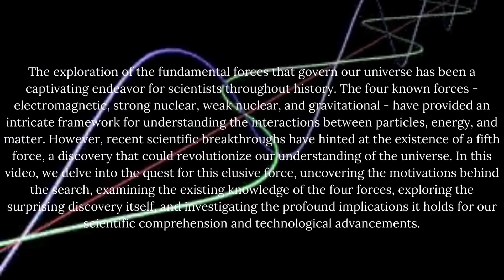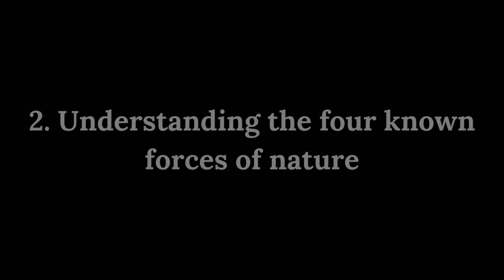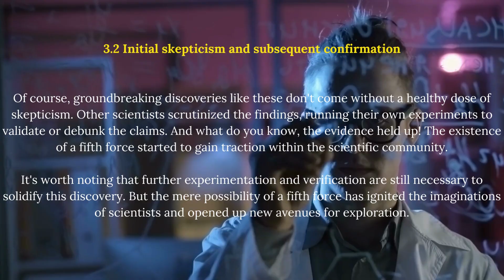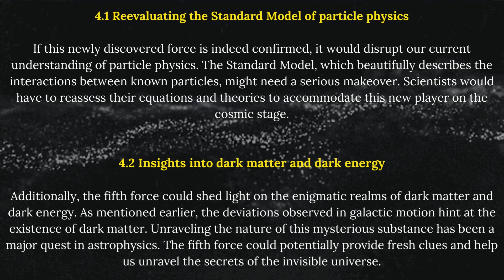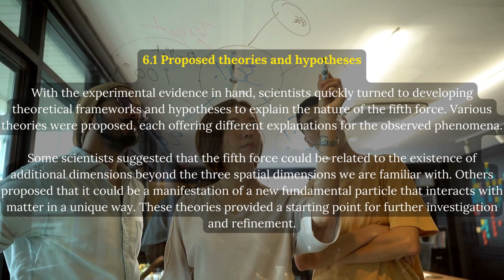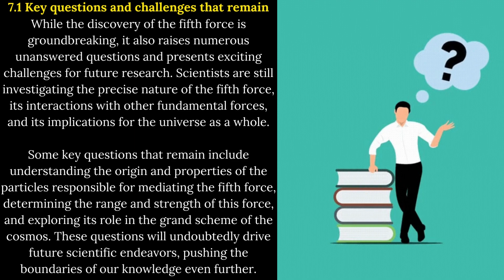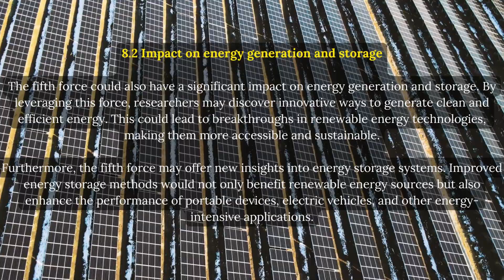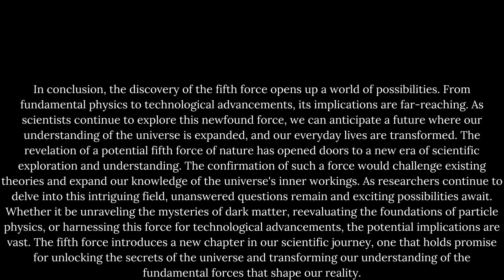Scientist have discovered a Fifth Force of nature that could change everything?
Scientist Unveil Groundbreaking Discovery: A Fifth Force of Nature That Could Revolutionize Our World
Prepare to witness a scientific breakthrough that has the potential to reshape our understanding of the universe. In a historic revelation, esteemed scientists have unveiled their remarkable discovery of a remarkable fifth force of nature. This groundbreaking finding possesses the power to unravel the deepest mysteries of existence and transform the way we perceive reality. The implications are immense, with profound consequences for fields ranging from particle physics to cosmology. Brace yourself for an extraordinary paradigm shift as scientists embark on a captivating journey to uncover the profound implications of this momentous revelation.

To know about Insurance:
physics,
ophysics,
quantum physics,
astrophysics,
quantum mechanics,
physics science,
physics class 12,
physicists,
hc verma,
physics class 11,
walter lewin,
p chem,
anton zeilinger,
physics class 9,
modern physics,
physics class 10,
nuclear physics,
theoretical physics,
physics engineering,
physics projects,
classical mechanics,
basic physics,
11th physics,
12th physics,
experimental physics,
physics in hindi
john clauser
feynman lectures
john bardeen
physics practical
feynman lectures on physics
class 9th physics
dc pandey
particle physics
statistical mechanics
physics class
quantum physics explained
applied physics
ap physics
quantum gravity
mathematical physics
physics simulation
chemical physics
physics chemistry
physics world
elementary particle
famous physicists
atomic physics
physics teacher
physics lab
khan academy physics
thermal physics
modern physics class 12
physics electricity
class 10 physics electricity
optical physics
physics laboratory
scientists physics
nature physics
physics news
irodov
condensed matter physics
university physics
mechanics physics
physics 101
ie irodov
thomas watson physics
types of physics
physics of fluids
quantum physics for beginners
computational physics
classical physics
fundamentals of physics
ap physics c
physics society
general physics
tatiana erukhimova
nima arkani hamed
physics 1
physics 2
space physics
gravity physics
arkani hamed
atoms class 12
best physics teacher on youtube
the feynman lectures on physics
physics for scientists and engineers
s chand physics class 9
resnick halliday
physics scientists
university physics with modern physics
john f clauser
energy in physics
metre bridge
physics tutor
simple pendulum experiment
physics and chemistry
hc verma class 11
physics problems
magnetism physics
learn physics